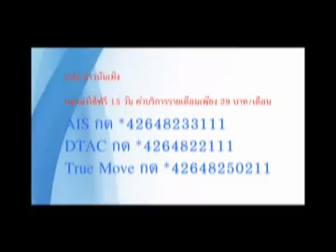เต๋าสมชาย จาตุรงค์ นำทีมนักแสดงเปิดตัว ปล้นนะย่ะ ภาค2